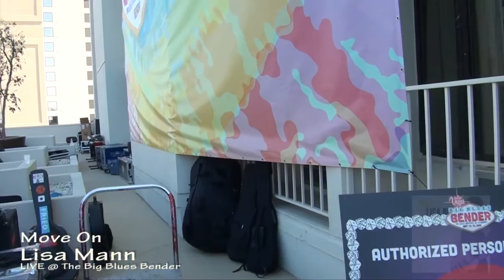Move On (Lisa Mann) - Lisa Mann - LIVE @ The Big Blues Bender 2015 - musicUcansee.com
I was sittin' in my room mindin' my own business when I heard this smokin' band right outside on the Oasis Stage at the Bender so I grabbed my camera and took a walk around to check it out..I found Lisa Mann and her Really Good Band.
Lisa Mann’s new CD Move On is her most stylistically
adventurous work yet. R&B aficionados will appreciate Mann’s
reverent mining of the royal musical archives of Stax, Motown,
and Muscle Shoals to create an impressive modern homage to her
rhythm and blues forebears. Originally from West Virginia, Mann’s
vocals effortlessly straddle the line between the honey sweet
warmth of the South, and the force-of-nature sound Mann has
cultivated by mastering everything from Metal to Memphis Soul.
Her clever blues balladry is complimented by her considerable
prowess on bass–and listeners won’t need to make any
presumptions about whether or not Mann has a persistent case
of funk lust. Her bass grooves touch on the hallowed soil of Soul
greats James Jamerson and Bob Babbitt.
Mann didn’t need to travel far to tap into the West Coast’s deep
blues talent pool. Fellow Portland, Oregon-based frontman Mitch
Kashmar (Delta Groove Records) contributes soaring harmonica
acrobatics to several tracks, and Mann’s aptly titled backing
outfit, “ Her Really Good Band,” featuring guitarist Jeff Knudson,
keys guru Brian Harris, and drummer Michael Ballash, provides a
contemporary sonic tapestry celebrating the great session gods
of the 60’s and 70’s. Mann’s best-of-the-West guest list includes
collaborators ripe for the task of conjuring the ghosts of Muscle
Shoals and Detroit-past. Northwest vocal stalwarts LaRhonda
Steele, Arietta Ward, Richard Arnold and Rae Gordon, superlative
soloists in their own right, contribute backing harmonies. Dave
Melyan and Alex Shakeri (Insomniacs) swing into the mix for
listener’s percussive and piano pleasure, as does Sonny “Smokin”
Hess on guitar.
Mann’s release contains 9 original songs and three covers
celebrating Jimmy Reed, Little Milton, and a piece co-written by
Sonny Hess and the Late Great Paulette Davis. The first single
off the album, “You Don’t Know,” will be released in March, 2014.
Mann will tour nationally in support of Move On through Fall 2014.
Track Listing
1. Move On (4:33)
2. Are You Lonely (3:49)
3. Give You My Love (6:25)
4. The Blues is My Medicine (3:25)
5. You Don’t Know (5:05)
6. My Man (2:58)
7. I’ve Been Used (4:16)
8. Big Long List* (3:35)
9. Ain’t That Lovin’ You, Baby (3:29)
10. Doin’ OK (3:44)
11. The Blues is Alright (5:09)
12. This Bitch* (4:49)
Release Date: March 15, 2014
Format: CD (12 Tracks)
Genre: Contemporary Blues
Label: Independent
The Musicians
Lisa Mann: bass & vocals
Jeff Knudson: guitars, backup vocals
Brian Harris: keyboards, backup vocals
Michael Ballash: drums, backup vocals
Guests
Mitch Kashmar: harmonica
Sonny Hess: guitar, backup vocals
David Melyan: drums
Alex Shakeri: piano
Rae Gordon, LaRhonda Steele,